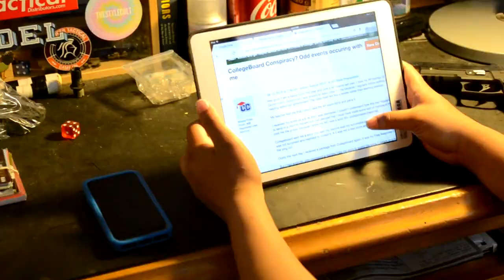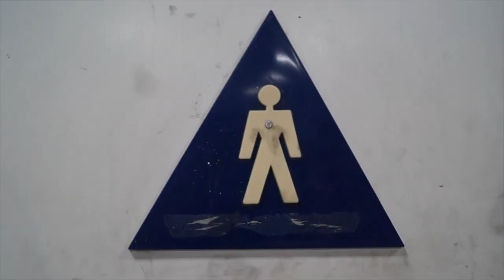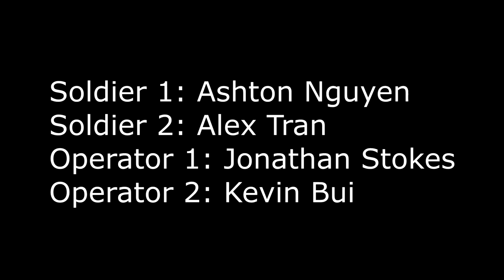CollegeBoard Sucks the Movie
Mr. Ribovich's AP English Project

Starring:
Jordan Li as Tempest
Shivani Prabala as Claire
Amy Hori as Paige
Justin Cortez as Ryder

Movie Accreditation:
Pacific Rim, Kill Bill, Max Payne III